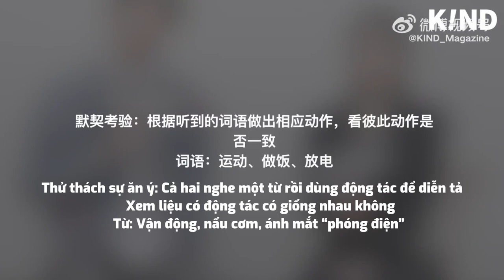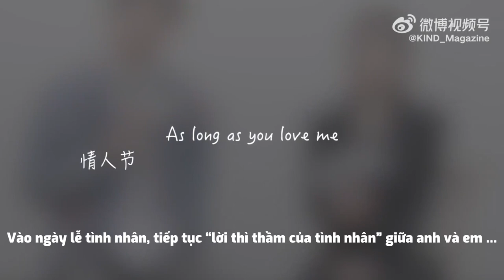[VIETSUB] PHỎNG VẤN • KIND MAGAZINE • LƯ DỤC HIỂU × NGÔ TUẤN ĐÌNH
Bới tô cơm rồi xem nè quý vị!

• Translator: Hi
Cre: @KIND_Magazine